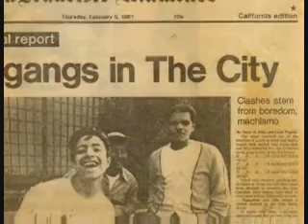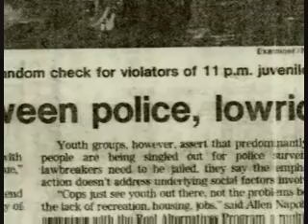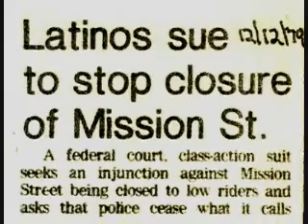Ride Low & Slow pt 2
Why I Ride Low & Slow part 2